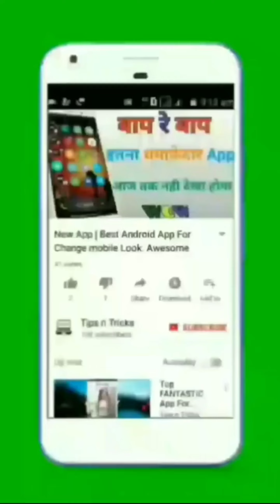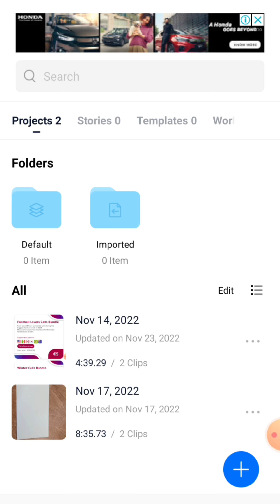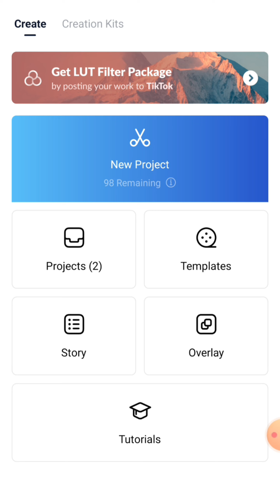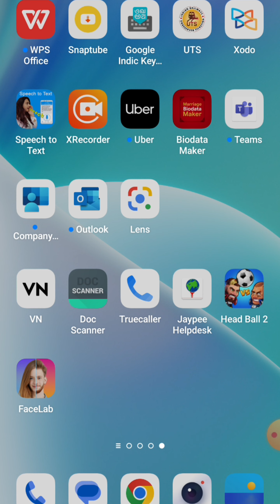Kinamaster Watermark Solution | Vn Video Editor Tutorial | Tips n Tricks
Download App:-

linked site.